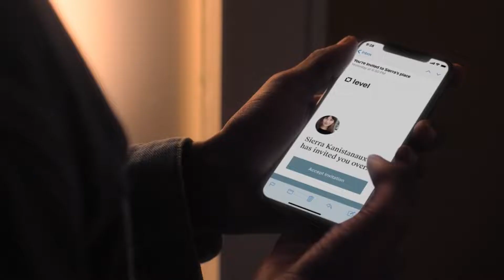Level Bolt Smart Lock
Level Lock Installs inside your door, making your existing lock smart without asking you to change the look of your lock or to stop using your existing keys.